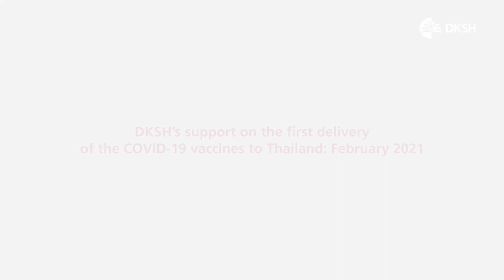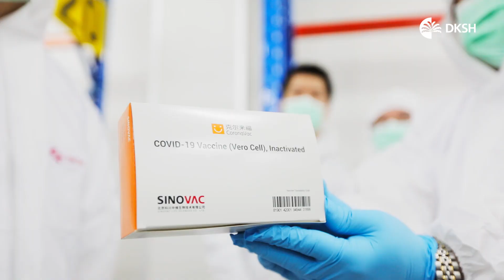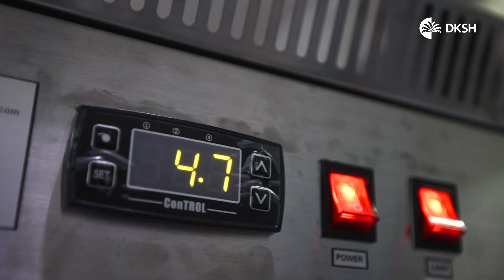COVID-19 vaccine distribution support by DKSH Thailand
DKSH is proud to be entrusted by the Thai Government with the storage and distribution of the first two million doses of Sinovac Biotech's COVID-19 vaccines. Over the past month, our dedicated supply chain team has swiftly and safely delivered the vaccines to more than 300 hospitals nationwide as assigned by the government to ensure that Thai patients and healthcare professionals have access to the best healthcare during these challenging times. Check out this video to see highlights from the historic arrival of the first vaccines to Thailand and how DKSH has supported the vaccine deliveries.